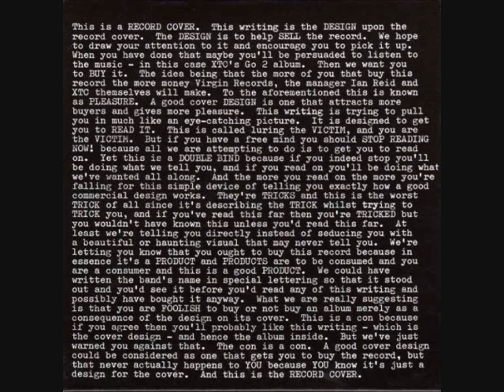XTC - My Weapon.wmv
Go 2 (Andrews)

I dunno wot she got
I dunno what she got but it seems to have a grip upon me
No telling where she learn the things she do to me
And I don't know what she done wrong but I want to hurt her

(wanna) take it out on her
Take it out on her
With my weapon

She's so exacting that she tells me when I go wrong
She doesn't value the attention she receives
She says I'm taking all the time but I'm not returning
(that's right)

'Do this' but she won't do that
Lying beside me like a parcel of fat
Hot love - cold sweat - feel her beneath me wanna crush her to death
She tries to justify the people who despise me
She puts her finger on things she knows will hurt
And I can't defend myself till we turn the lights off then

I dunno wot she got - my weapon
My stinking weapon